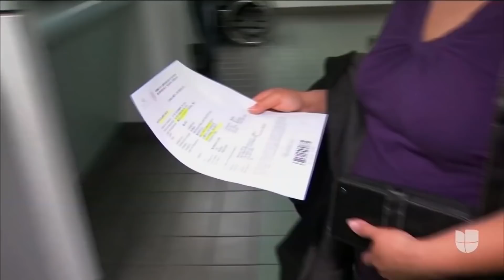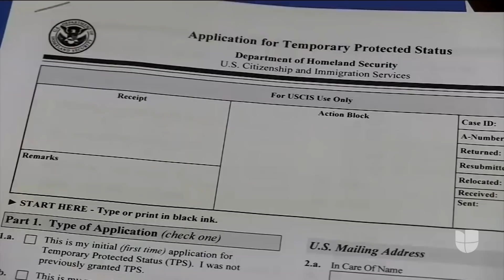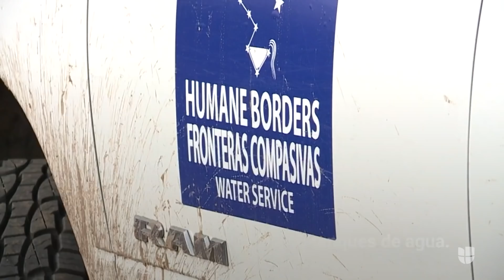Las 5 Noticias de Inmigración de la Semana I 7 al 11 de Febrero